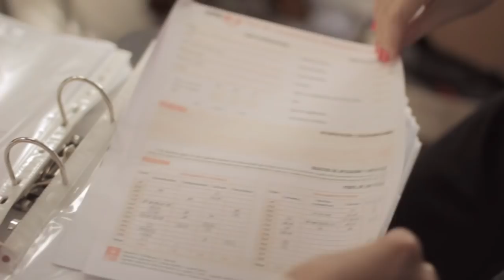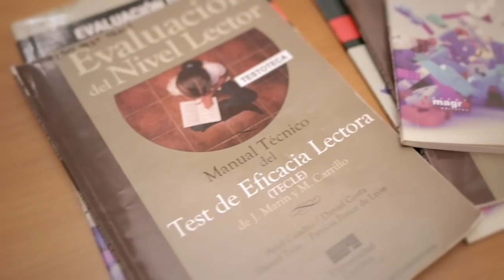¿Qué hace un psicopedagogo?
La coordinadora de la Licenciatura en Psicopedagogía, Mag. Martina Silva, explica en qué consiste ser psicopedagogo, cuál es su función y su rol al trabajar con otros profesionales, y cuál es el abordaje en la UCU